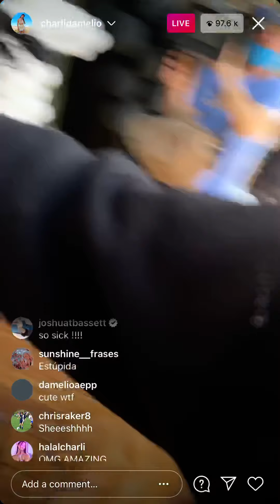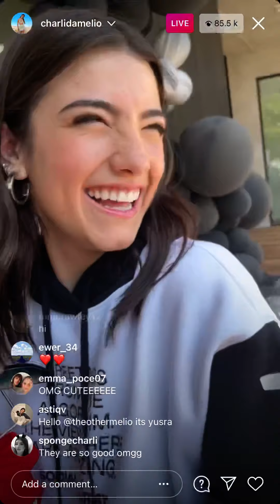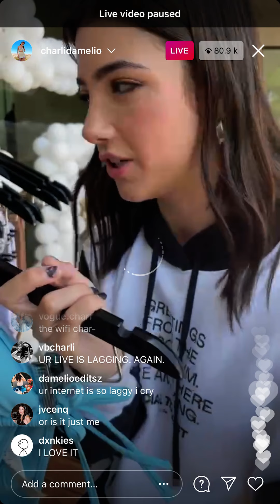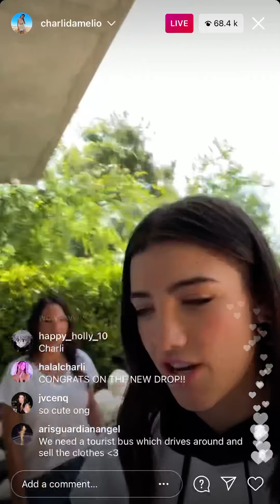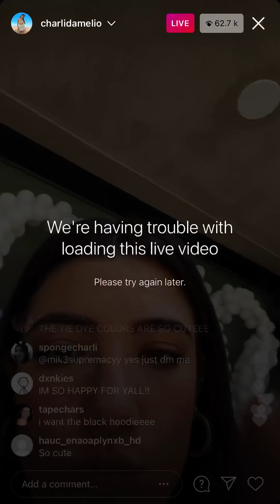CHARLI D’AMELIO AND DIXIE D’AMELIO LIVE | MERCH TRY ON HAUL